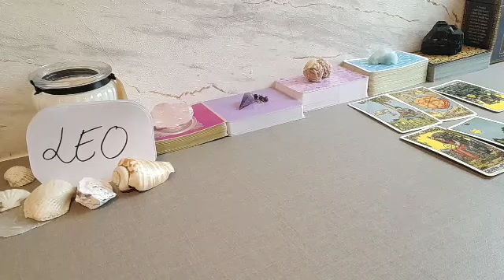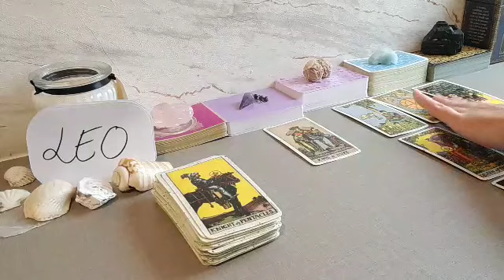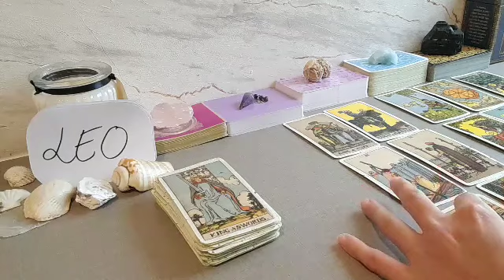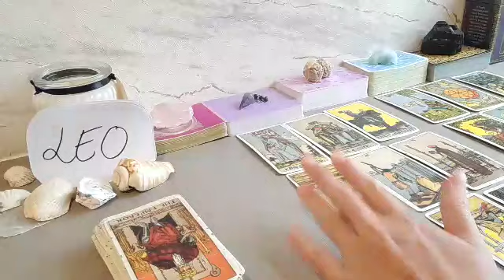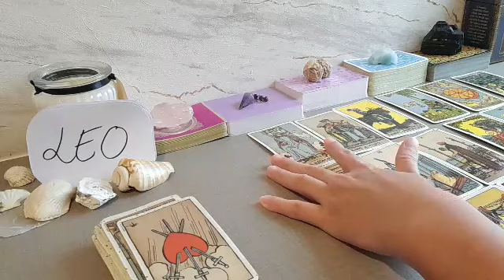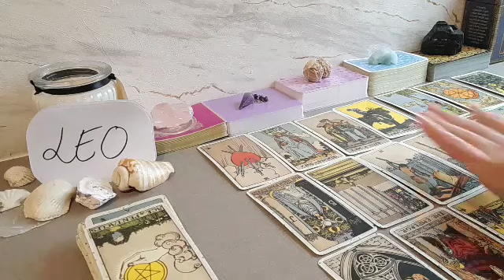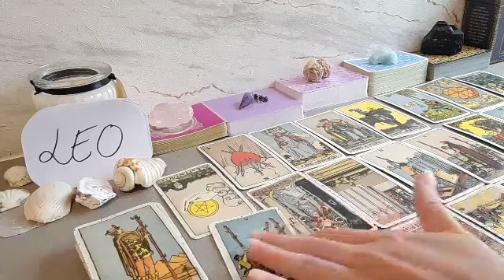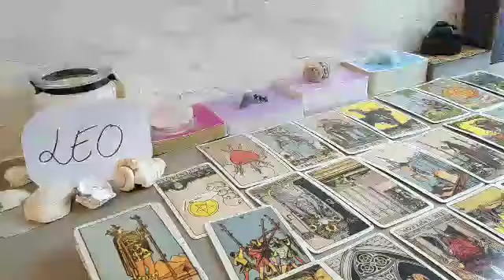LEO 😍 SOMEONE ISN'T SATISFIED WITH THE OPTIONS OF...😍 OCTOBER 2021 LOVE MONEY TAROT GUIDE